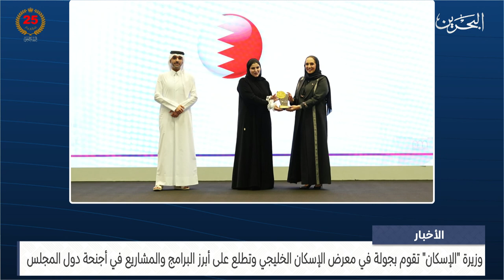الأخبار: وزيرة الإسكان ترأس وفد المملكة المشارك في اجتماع الوزراء المعنيين بشؤون الإسكان بدول الخليج